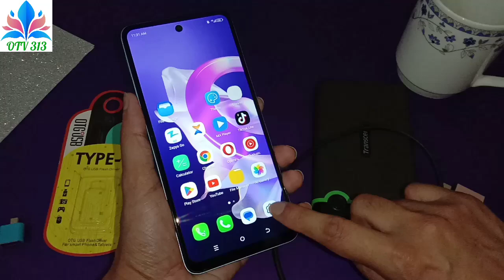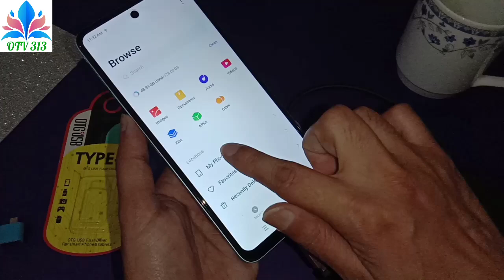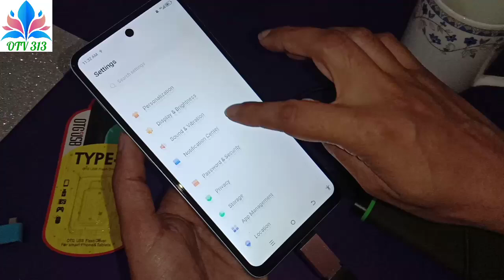how to use otg itel mobile hard drive connect otg tecno infinix phone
connect otg usb drive itel mobile
otg hard disk connect itel phone

itel p55 otg test itel p55 plus otg hard drive connect infinix mobile hard disk connect tecno phone
how to connect otg usb itel mobile otg connect p55 plus power a70 s23 s18 pro a05s
itel mobile main otg kaise connect karen | how to use otg usb in itel phone p40 plus a60s p38 pro
how to connect otg in itel phone main otg usb kaise use karen rs4 s24 p55t a48 a49
itel s24 otg test rs4 itel usb setting | how to connect otg infinix mobile otg connect tecno phone